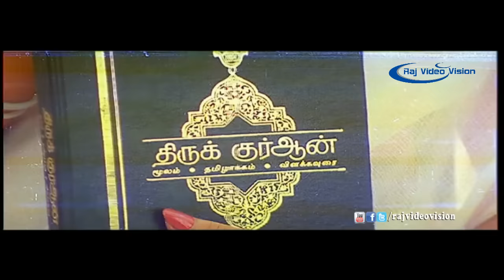Vijay Super Hit Love Song Allah Un - Chandralekha Movie.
Directed by = M.G.R. Nambi
Produced by = N. Sreedevi
Written by  =  M.G.R. Nambi
Starring = Vijay,Vanitha,Vijayakumar,Sindhu,Ponnambalam,Karan,SarathBabu,
Jaishankar,Vadive,Senthil.

Editing by      = R. Bhaskaran
Studio          = Sri Sairam Arts
Release date(s) = 23 October 1995.